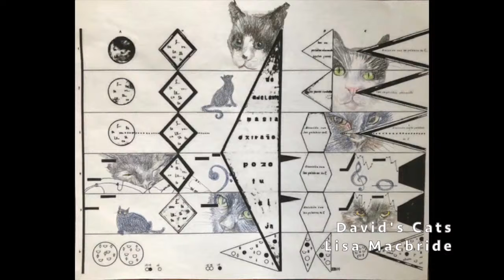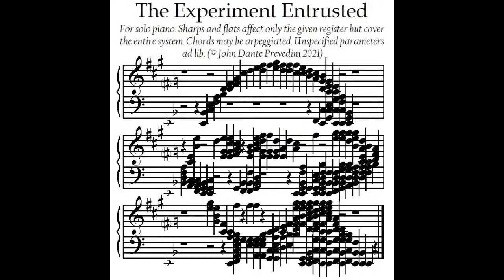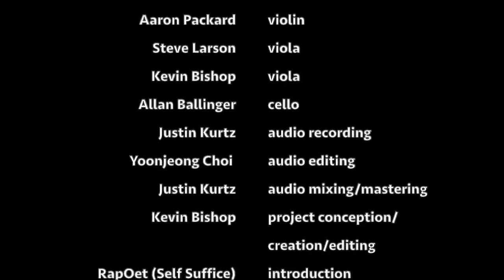Coming Home: A Hartford Collage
When long-time Hartford resident and composer David Mcbride wrote his monumental soundscape of the city of Hartford for Cuatro Puntos Ensemble, no one knew it would become his final work. Coming Home is a 28 minute sound journey though Hartford’s parks, rivers, cafes, and neighborhoods. It has been set to a collage of work by creatives from all around the city. At this event you will witness the video premiere followed by a discussion among the participating artists. This is a partnership with the Greater Hartford Arts Council, Cuatro Puntos and the Autorino Center.

Join us for this event in our digital concert hall by signing up at autorino.usj.edu